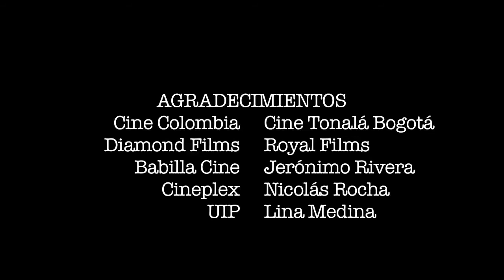Alucine Mortdecai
ALUCINE
Reseñas de cine